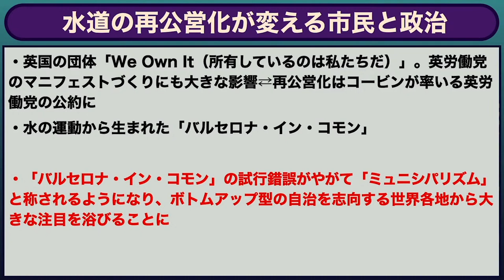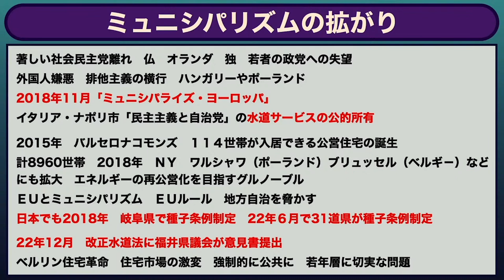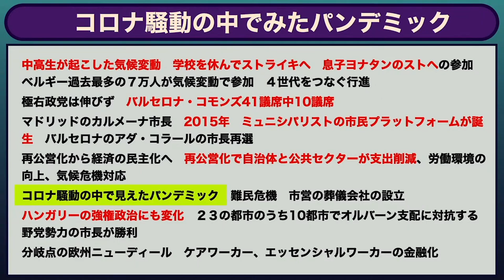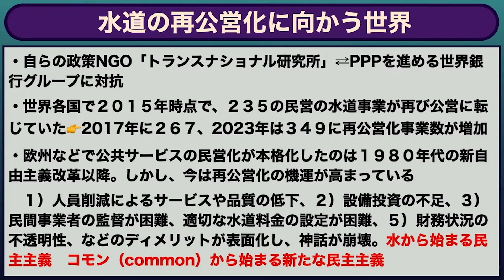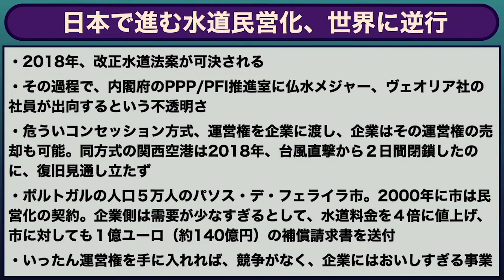‹水道民営化›命に直結する「水」の民営化で何が起きる？ 欧州の経験と日本の今後 ／ゲスト・岸本聡子さん（杉並区長）司会 尾形聡彦✖️望月衣塑子 ○ The Interview 3/21 スピンオフ ●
ゲストの岸本聡子さんは、命に直結するほど公共性の高い「水」つまり水道サービスに競争原理を持ち込むとどうなるかを解説します。水道を市民の手に取り返すという欧州での活動に長く関わってきた経験から、実際にパリやバルセロナで起きたことと、今さら民営化を進めようとする日本の現状について話します。

3月12日配信の本編　総務省文書の深層  放送法はどう歪められたのか ○ The Interview ● 【小西洋之、望月衣塑子、尾形聡彦】
も合わせてぜひご覧ください！